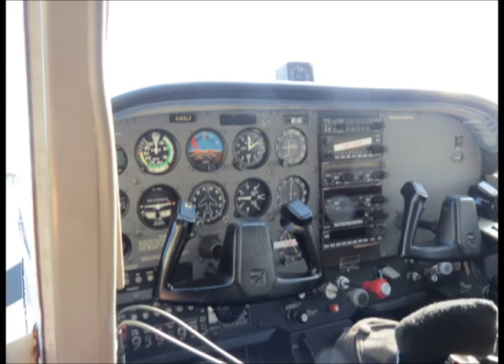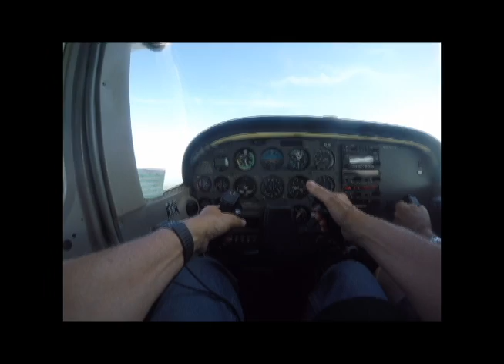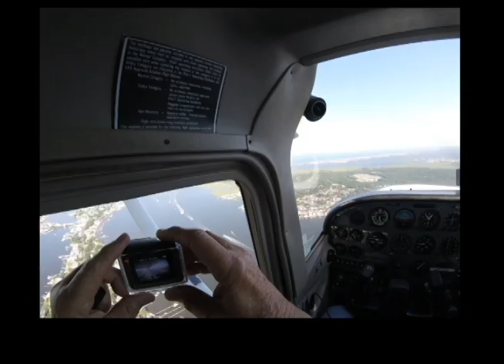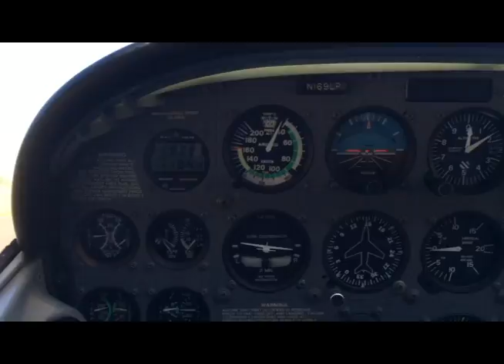Joey Fly Allaire July 2018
Flight Lesson at Eagles View Aviation with my instructor "AL." Was a beautiful day for the flight over Monmouth & Ocean Counties in New Jersey. Great Instructor guided me through the operation & controls from take off to landing. Really nice views from the air at about 1500 Feet. The Cessna 172 is a fantastic little plane and had room for 2 passengers...however. we had none this trip. Great Instruction and guidance for the 1 hour flight. Filmed with my Go Pro cameras.